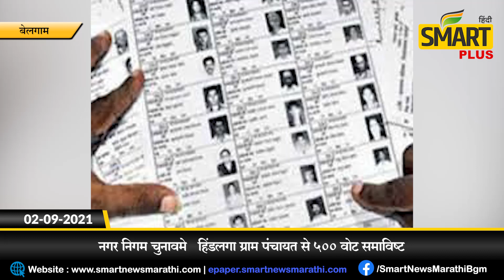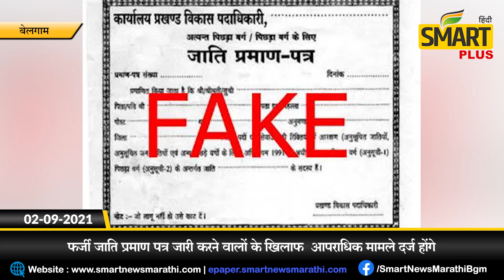स्मार्ट प्लस हिंदी न्यूज बुलेटीन 02-09-2021 | SMART PLUS HINDI TODAY'S BULLETIN NEWS​​​​​​​